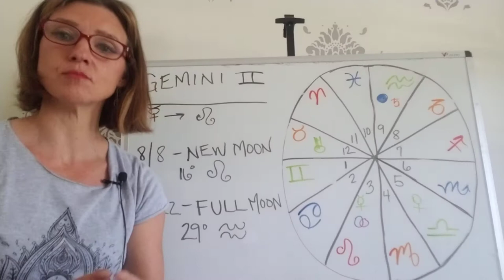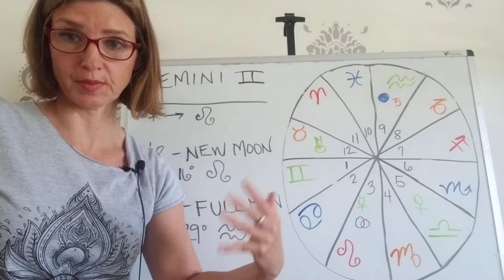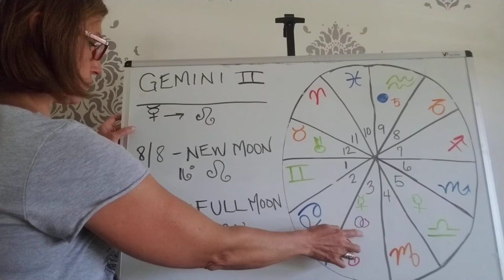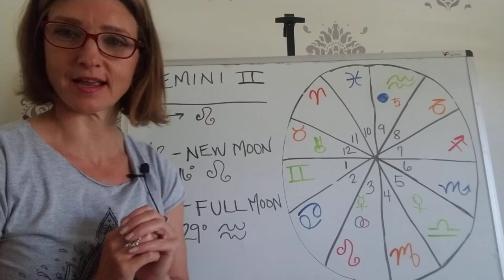Gemini Horoscope August 2021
Dear Gemini the Twins, on the first day of August, your Ruler, Mercury meets up with the Sun to tell him all about what’s been going on!  The communications are illuminated, expanded, you may be talking all about your new found direction and purpose, you could get the acting position, become the speaker for the part, the job to write the book, to edit, to compose, to tell the story!!  One week later, there’s a new beginning with this communication and it’s right on time!  ...with a challenging twist!  Let’s Follow the Planets…